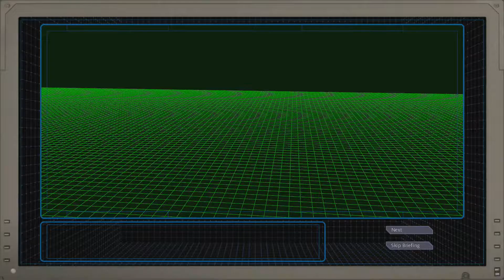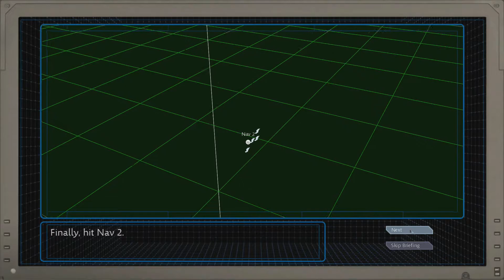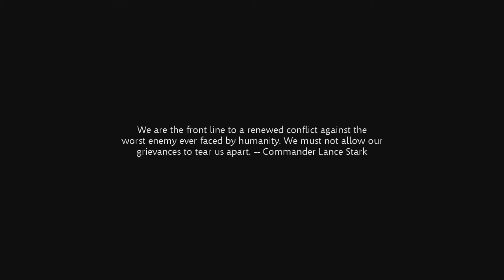Eterium - 17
Steam Description:

     In this fully 3D, real-time space flight simulator, you will play a pivotal role in the war between the United Earth Alliance and a vicious alien threat known as the Revi. Strap into the cockpit, get your joystick ready, and join the fight in this retro space sim inspired by the games of the '90's.